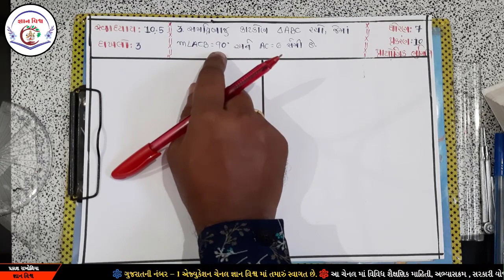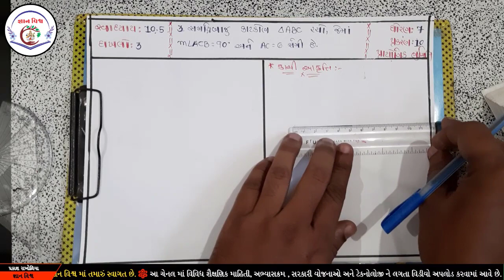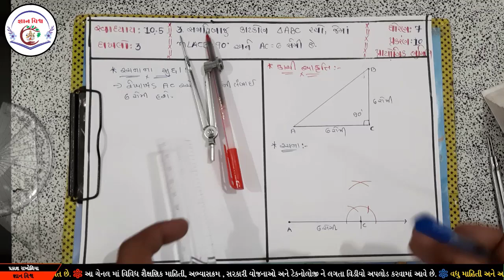STD 7 SWADHYAY10.5 dakhalo 3 Prayogik Bhumiti CHAPTER 10 Maths NCERT in gujarati